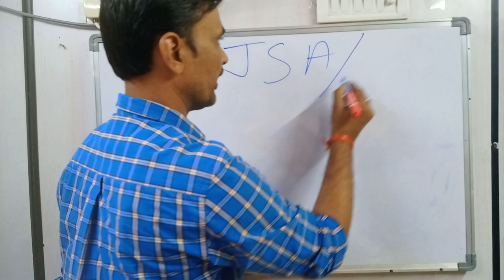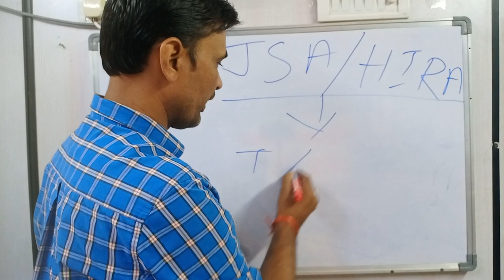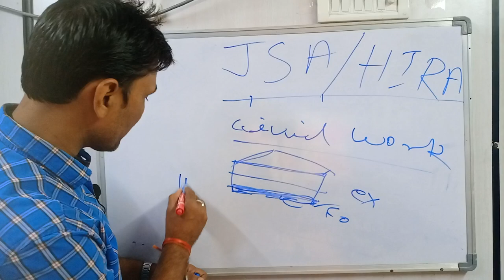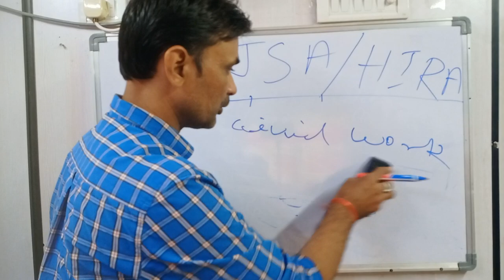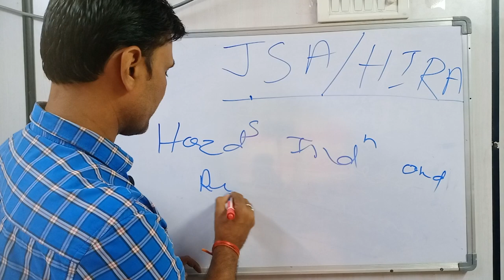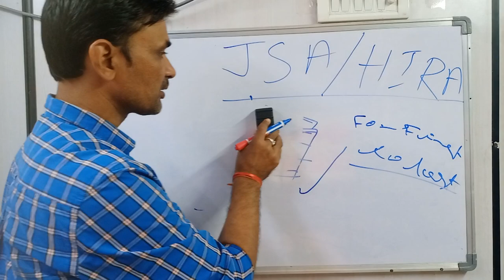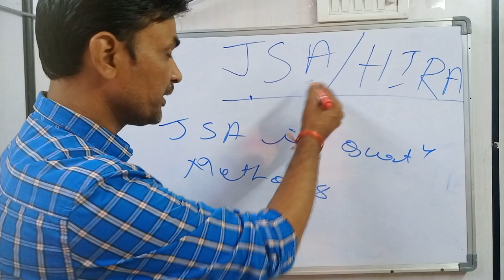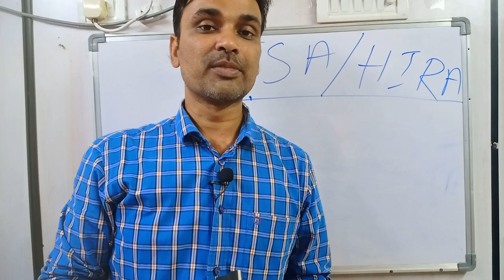WHAT IS JSA AND HIRA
HERE I DECRIBE WHAT IS JSA AND WHAT IS HIRA.
WHAT IS DIFFERENT BETWEEN JSA AND HIRA.
 ON MY CHANNEL I AM UPLOADING HSE RELATED VIDEO ONLY. FOR AWARENESS ABOUT HEALTH AND SAFETY.